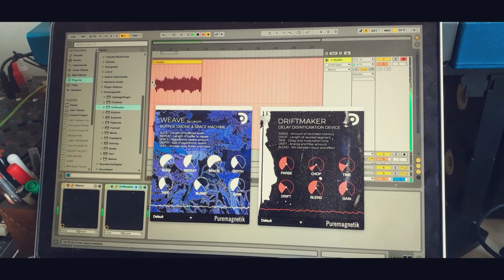"Kunumi" Korg Minilogue on Puremagnetik Weave and Driftmaker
Saturday morning is @puremagnetik time. Using a very simple synth sound, but once it hits those two fellas, it becomes so much richer.